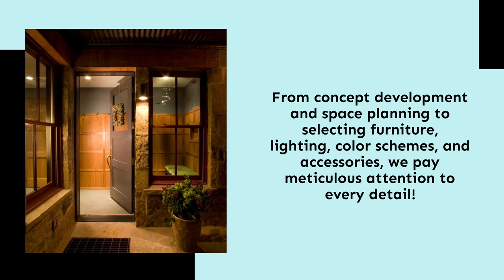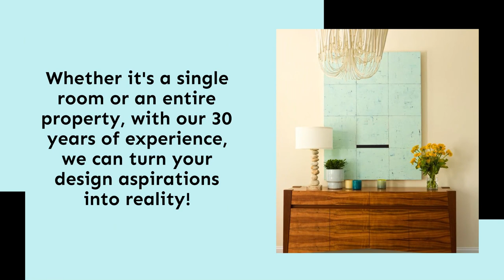Margaret Carter Interiors, LLC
Transform your living or working spaces with our bespoke Interior Design Solutions. At Margaret Carter Interiors, LLC, we offer a full spectrum of design services to meet your unique needs and preferences. Our team of creative designers and experts work closely with you to create interior spaces that are not only visually stunning but also functional and reflective of your individual style. From concept development and space planning to selecting furniture, lighting, color schemes, and accessories, we pay meticulous attention to every detail.

• Bathroom Design Service
• Bedroom Design Service
• Dining Room Design
• Kitchen Design Service
• Basement Design Service
• Home Remodeling Services
• Custom Cabinets &  Built-ins
• Custom Fireplace Mantels
• Sunroom Design & Construction
• Color Consulting Service
• Art Selection Service
• Custom Blinds & Shades
• Custom Furniture Selection
• Custom Shelving Design
• Entry Way Design Service
• Floor Plans Services
• House Plans Services
• Lighting Design Services
• Project Management
• 30 Years Experience
• Award-Winning